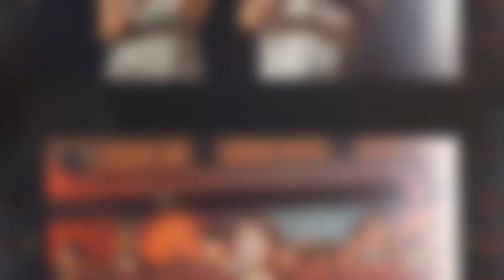2021 10th BNF 10th Anniversary: Staff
2021 10th Bread N Fish Film Festival “Present"
10th Anniversary: Staff